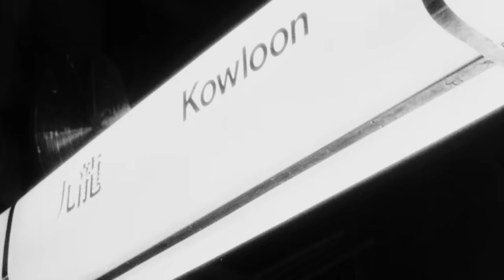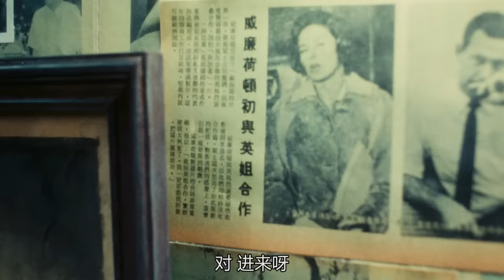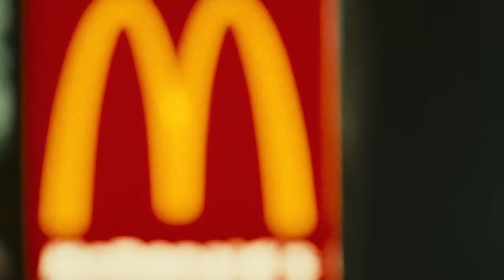《甜蜜蜜》国产经典老电影 HD 国语 华语彩色故事片 主演：张曼玉、黎明 华语老电影📽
剧情简介：
1986年3月1日，黎小军（黎明饰）告别了女友方小婷（杨恭如饰），一个人从天津来到香港。他最大的理想就是赚到钱能把小婷接来成婚。在香港，他认识了在麦当劳工作的李翘（张曼玉饰），两个孤独的人终于成了朋友。偶然间，他们发现彼此都很喜欢邓丽君的歌。直到有一天，他们发现对方并不是自己来香港的理想所在，于是他们分手了。小婷终于成了黎太太，李翘也跟了混黑社会的豹哥（曾志伟饰）。
日子仿佛就应该这样继续，可是他们终于发现自己一直深爱着对方……